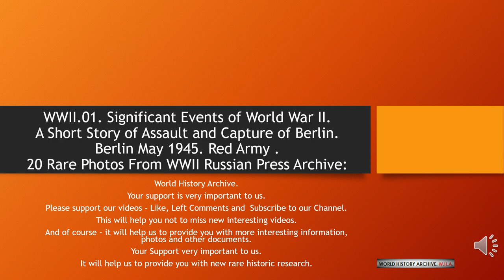Assault and Capture of Berlin Berlin May 1945 Red Army 0012 04 12 2023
All images used are original from my own WWII period photo collection.

 If I got a lot or request, I could take some time and record more additional information..., but my other video can help you get more required information.

ATTENTION: Photos on this site are not for the promotion Nazi, Fascism,  they flags, symbols, any military person or troops and an insignia with any uniforms. Those photos a source of history and used only for the study world history of any country or military troops personal life and can be used for museum or personal collecting.

All opinions and comments expressed in the Comments do not reflect the my opinions.
All opinions and comments should does not condone written attacks, insults, racism, sexism, extremism, violence, politics or otherwise questionable comments or material in the Comments.
I reserves the right to delete any violating comment  or to block any poster from the channel.